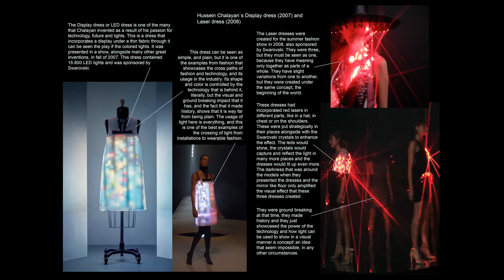SHAPESHIFTERS FULL FASHION COLLECTION PRESENTATION - DESIGNS by GEANINA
DESIGNS by GEANINA - SHAPESHIFTERS FULL FASHION COLLECTION  PRESENTATION with Romanian subtitles. In this video, you will be able to see my fashion creations, the thought process and the production that led to their creations, and the story behind them.

Collection + designer description
ENG:
Shapeshifters collection was inspired by light, comfort, transformation, multifunctionality, & sustainability. It speaks about the importance of multifunctional garments, that serve multiple needs at once and adapt and change for the wearer. It speaks about a new generation of people focused on wearing high-tech, high-end, smart fashion, that is sustainable and multifunctional.
Geanina designs high-end, ready-to-wear, and 3D fashion for women and men and she specialized in multifunctional, smart-wear, daywear/outerwear, and street style. She strongly believes that the future of sustainability is multi-functional clothing or `smart wear` and that she can innovate the field of fashion through her unique perspective. The human aspect of clothes is inevitable. Clothes are made by people, for people, to impress other people, and to make us feel our best while wearing them.

RO:
Colectia Shapeshifters a fost inspirata de lumina, comfort, transformare, multifunctionalitate si sustenabilitate. Aceasta colectie exprima importanta hainelor multifunctionale, care servesc mai multe scopuri simultan si se adaptateaza la nevoile purtatorului. De asemenea, vorbeste despre o noua generatie de oameni care poarta haine smart, high-tech, high-end, care sunt sustenabile si multifunctionale.
Geanina creaza moda 3D, high-end si ready-to-wear pentru femei si barabti, fiind specializata in crearea de vestimentatie multifunctionala, smart-wear, daywear/outerwear, si  street style. Ea crede cu tarie ca viitorul sustenabilitatii este createa de haine multifunctionale sau `smart-wear`, si ca va inova moda prin perspectiva sa unica. Elementul uman este inevitabil in moda. Hainele sunt create de oameni, pentru oameni, pentru a impresiona alti oameni si pentru a ne face sa ne simtim bine atunci cand le purtam.

You can buy products designed by me from the Shein x Geanina collection, check the link to see what is still available